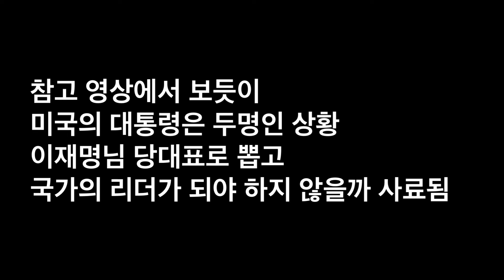미국과 한국의 당 대회